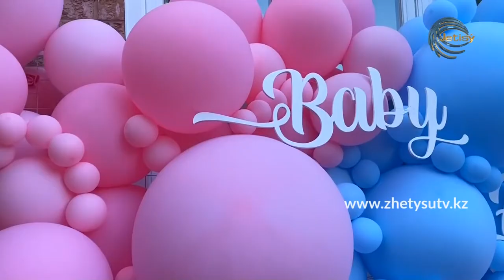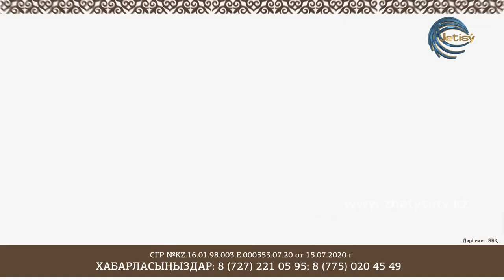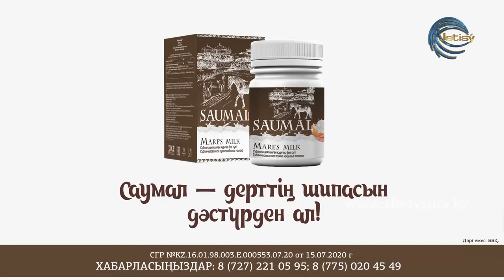СЫРАЛҒЫ - ҰЛ МА, ҚЫЗ БА? \ ШАРА БӨРКЕҚЫЗЫ-АЛИНА МАДАНИЯТОВА (21.12.20)